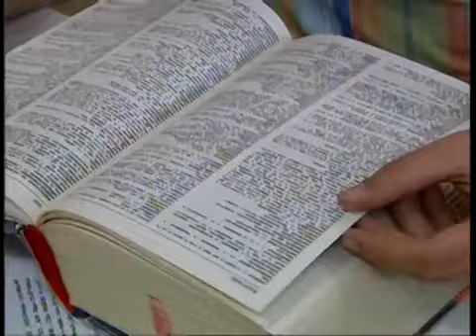TRASPORTO SCOLASTICO, I COMUNI AIUTANO LE FAMIGLIE, Antenna3 Belluno, 7.9.2011.mp4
La pronvincia non ha più rinnovato UNICO STUDENTI,  a Calalzo ci pensa il Comune. Servizio A3 del 7 settembre 2011. Leggi la notizia in sindacodicalalzo.blogspot.com.